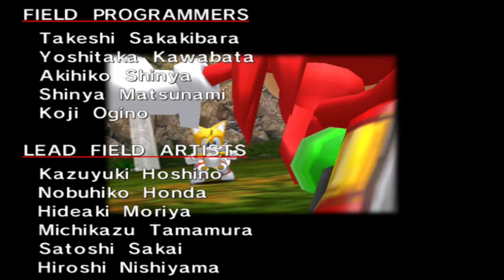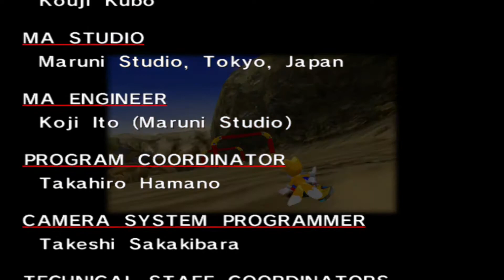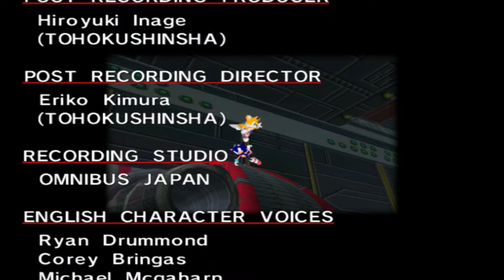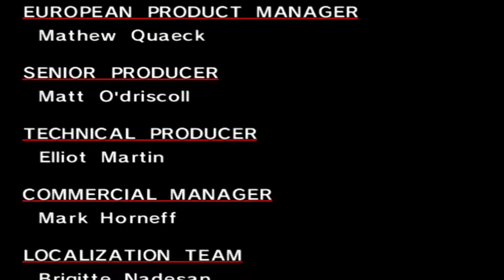Sonic Adventure DX (Steam): The Race is Over! -[17]-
Welcome back to Sonic Adventure DX, Steam edition!

As much as I'd like to say the races we do are over, we've still got one more to do.  This time, it's for the entire sake of Station Square!  Time for Tails to take some spotlight as the hero!